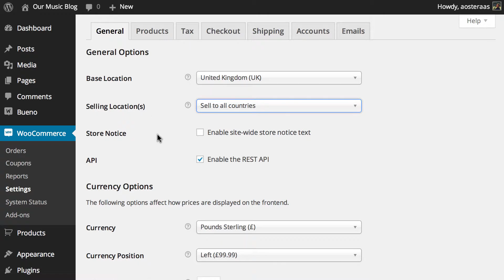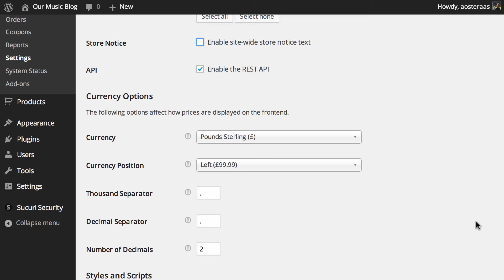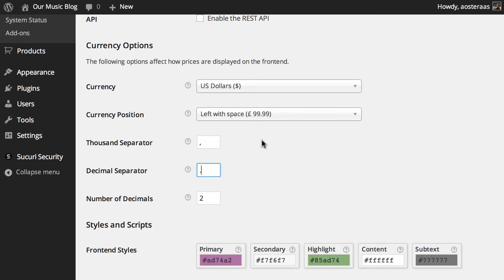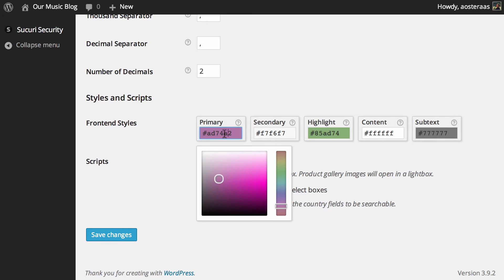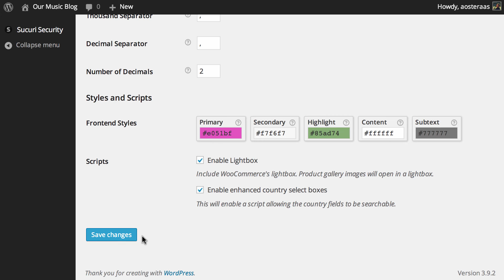Configuring Location, Currency, and Display Settings in WooCommerce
Learn how to manage your WooCommerce store's display, currency, and location settings in this quick and easy video.